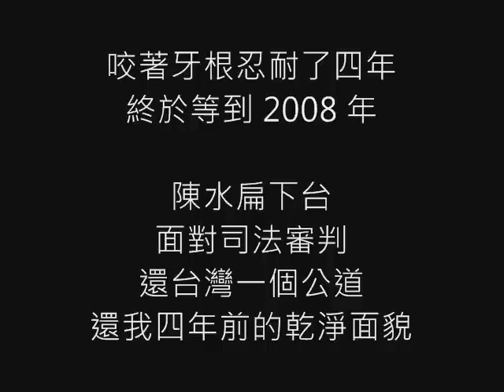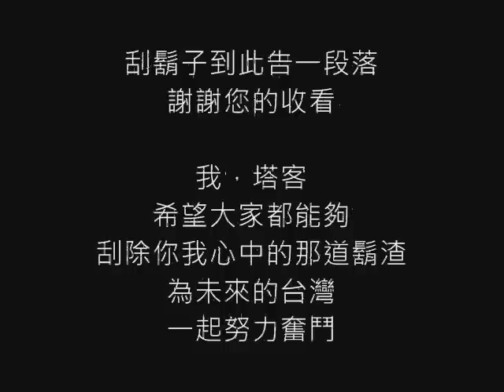刮鬍子 ExBeard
2004年陳水扁以兩顆會轉彎的子彈上台後，我就蓄鬚作為無聲的抗議。這段影片記錄我2008年刮鬍子還我本來面貌的歷程。